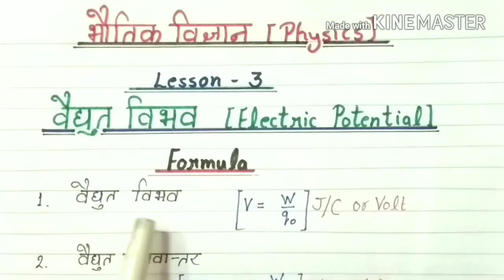Numericals Class 12th Physics || Lesson 3 Electric Potential ||NCERT Based 2018 || lv classes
This video has all the formulas and numerical questions given in class 12 of Physics Lesson 3.
इस वीडियो में कक्षा 12 भौतिक विज्ञान के पाठ 3 के सभी सूत्र और आंकिक प्रश्न दिए गए हैं |